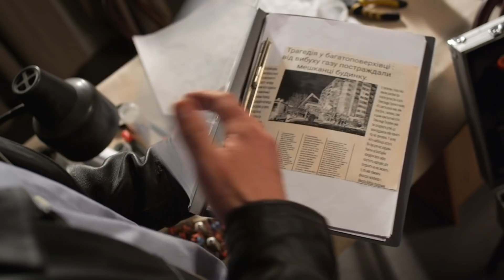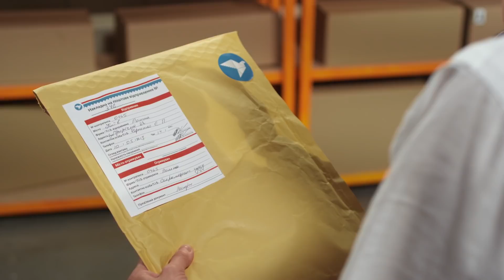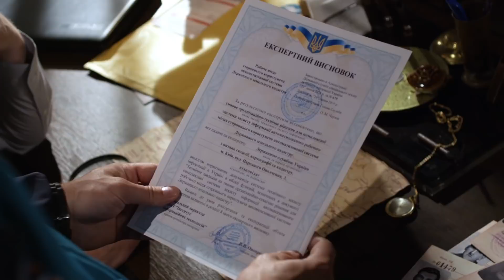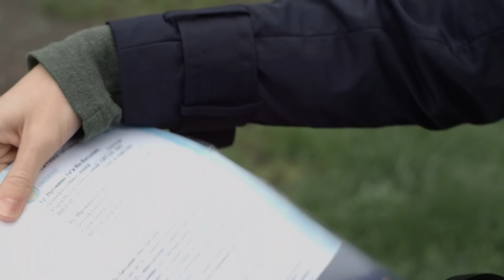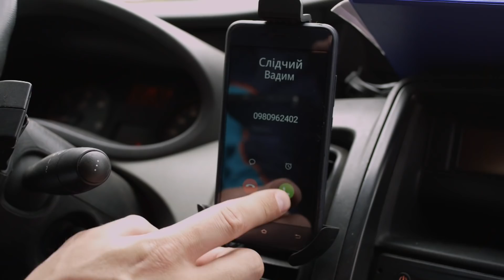Серіал ПОШТА/ПОЧТА. СЕРИЯ 33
У поштове відділення працювати експедитором влаштовується Олена (40 років). Експедитор Андрій (45) не дуже задоволений новою напарницею, бо не довіряє жінкам за кермом. Але згодом між Оленою та Андрієм виникає симпатія. І не без старань їхніх дітей – Юлі та Гліба. Андрій – самотній батько, Олена – самотня мама, здавалося б, ніщо не має стати на заваді їхніх стосунків… Але таємниці та помилки минулого зіграють з ними злий жарт…

Вирують пристрасті і у поштовому відділенні. Керівник відділення Артем (30) підкорює вершини поштової кар’єри і воліє не помічати, як до його серця намагається достукатися працівниця відділення Мілана (25). Мама Артема та Генка – його молодший брат – теж вносять у життя відділення свої корективи...

Усі герої щодня стикаються з нестандартними ситуаціями, але не залишаються байдужими до проблем людей-клієнтів поштового відділення і допомагають їм виплутатися зі складних історій...

Режисер: Олександр Пархоменко, Павло Мащенко, Максим Гуленко
Продюсер: Ірина Костюк, Анна Єлісєєва, Олена Канішевська, Сергій Демидов
Креативний продюсер: Юлія Міщенко
Оператор: Володимир Остапець
Автор сценарію: Марк Шпарбер, Тетяна Єрескіна, Ольга Артюх, Сергій та Наталя Шевченко, Інга Балицька, Ірина Феофанова, Леся Шовкун, Катерина Пекур, Антоніна Піховшек, Євген Біланюк та Павло Паштет-Белянський
В ролях: Олена Михайличенко, Артем Позянк, Олена Рєпіна, Валентина Вовченко-Барановська, Ярослав Шиндер, Владислав Гончаров, Петро Ніньовський, Роман Лук’янов, Анастасія Нестеренко та інші.